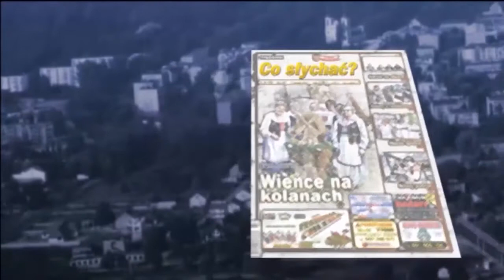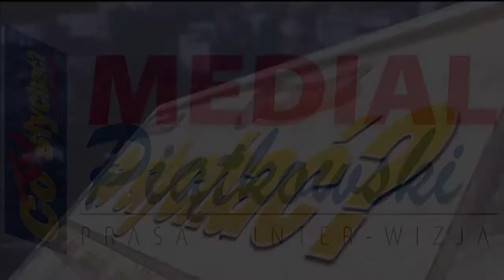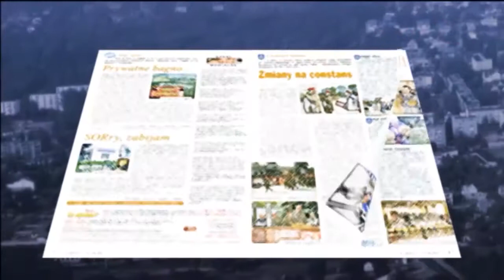Gminy inwestycji / Niskie mińskie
Samorządy rozlicza się w różny sposób, ale najbardziej wyróżniają się inwestycje. Nic dziwnego, że każdy starosta, burmistrz i wójt dba, by ich rodzaj był najtrafniejszy, a poziom jak najwyższy. Trzeba mieć jednak na nie pieniądze, bo ciągłe zadłużanie budżetu grozi bankructwem, lub – w najlepszym razie – ograniczeniem wydatków inwestycyjnych do poziomu wstydu. Tak się stało ostatnio w miejskim samorządzie mińskim